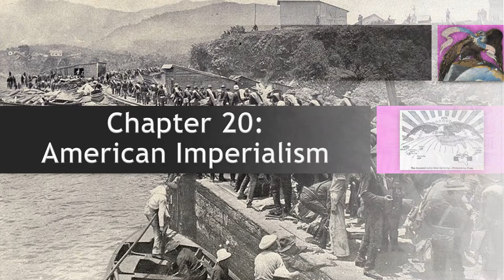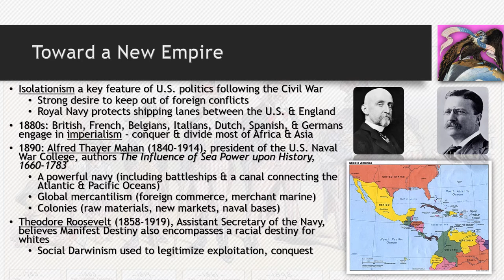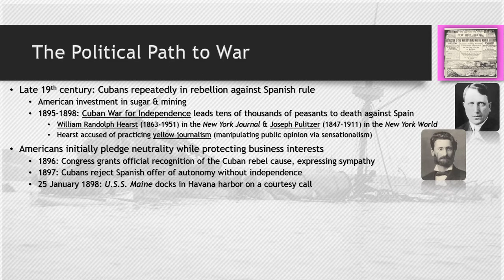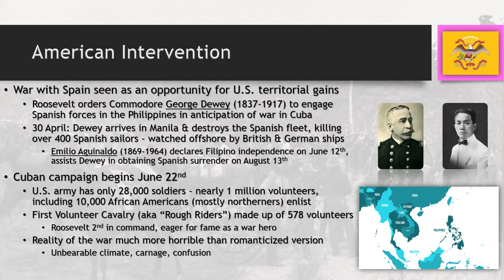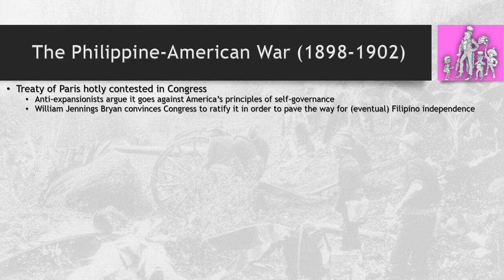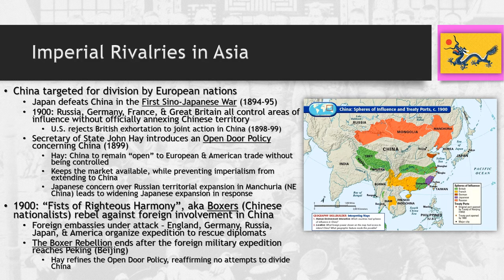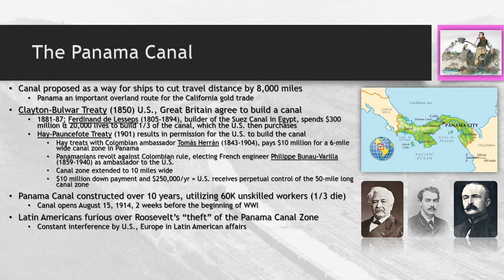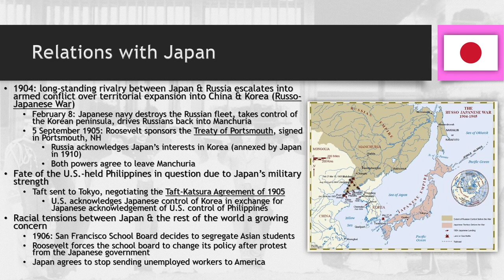America: A Narrative History - Chapter 20 (full): American Imperialism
Details America's first foray onto the world stage, where it begins experimenting with imperialist foreign policies.

***NOTE***: This information is adapted from David Emory Shi's work, and I utilize his chronological progression as a framework for academic course material. All events are recorded to the best of historical knowledge and as accurately as possible. All opinions expressed herein are the opinions of the instructor, and should be taken as such.

Source citation (MLA): Shi, David Emory. America: A Narrative History, 11th ed. New York: W. W. Norton & Co, 2019.